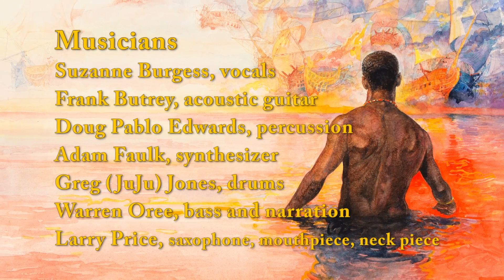Goma, Goma: A Musical Narrative of the Old African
Warren Oree, and the Arpeggio Jazz Ensemble interpret “The Old African,” written by Julius Lester with illustrations by Jerry Pinkney. Warren Oree, composer and arranger, vocals and bass; Suzanne Burgess, vocals; Adam Faulk, synthesizer; Frank Butrey, acoustic guitar; Greg “Juju” Jones, drums; Larry Price, saxophone, and Doug Pablo Edwards, percussion.

This music and reading accompanies the exhibition, Freedom’s Journal: The Art of Jerry Pinkney at Woodmere, February 16 through May 12. 2019. Warren Oree and the Arpeggio Jazz Ensemble will perform this live at Woodmere on May 11, 2019.